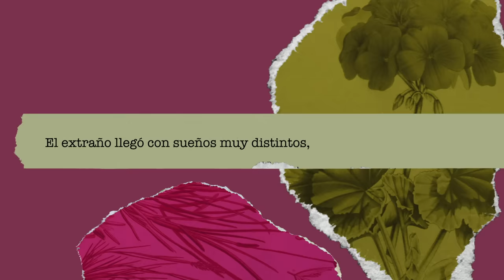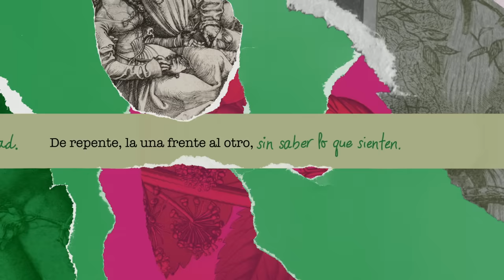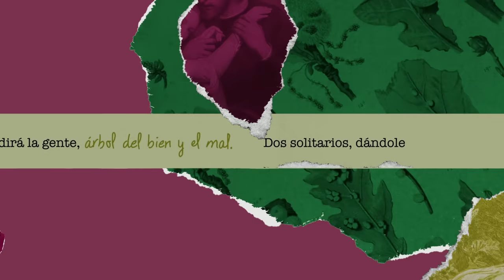Rozalén - Amor Prohibido (Lyric Video)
Music video by Rozalén performing Amor Prohibido (Lyric Video). (C)2017 Conderechoa S.L. Editado Y Distribuido Bajo Licencia Exclusiva Por Sony Music Entertainment España, S.L.